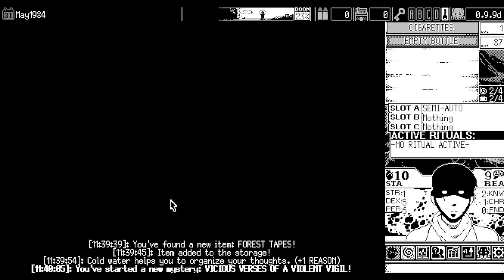Too Much Whiskey (Whiskey Walters) (Extreme) - World of Horror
[Character/Challenge] When you realize you did an extreme instead of a normal.

If any modders want any video with their WoH mod content taken down, please let me know. (YT comment, Discord DM, or email is best.)

0:00 Rules / Set-up
0:41 Gameplay